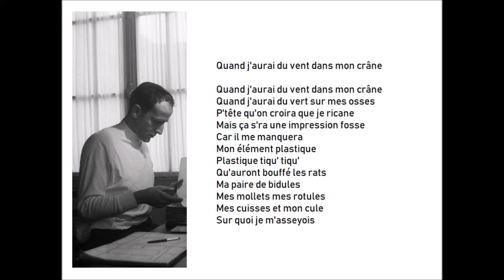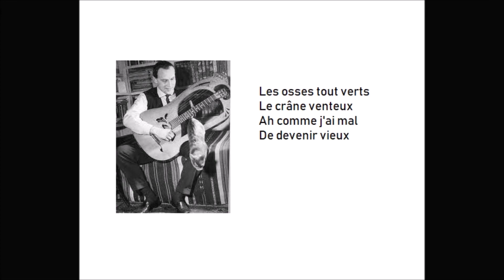Quand j’aurai du vent dans mon crâne, Boris Vian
lecture par Jean-Pierre Paulhac

Quand j'aurai du vent dans mon crâne

Quand j'aurai du vert sur mes osses
P'tête qu'on croira que je ricane
Mais ça s'ra une impression fosse
Car il me manquera
Mon élément plastique
Plastique tiqu' tiqu'
Qu'auront bouffé les rats
Ma paire de bidules
Mes mollets mes rotules
Mes cuisses et mon cule
Sur quoi je m'asseyois
Mes cheveux mes fistules
Mes jolis yeux cérules
Mes couvre mandibules
Dont je vous pourlèchois
Mon nez considérable
Mon coeur mon foie mon râble
Tous ces riens admirables
Qui m'ont fait apprécier
Des ducs et des duchesses
Des papes des papesses
Des abbés des ânesses
Et des gens du métier
Et puis je n'aurai plus
Ce phosphore un peu mou
Cerveau qui me servit
A me prévoir sans vie
Les osses tout verts
Le crâne venteux
Ah comme j'ai mal
De devenir vieux

« Pause Poésie », Radio Campus Orléans, 30/10/2020